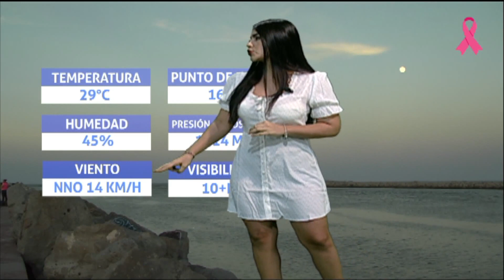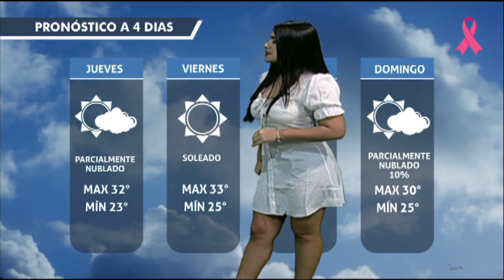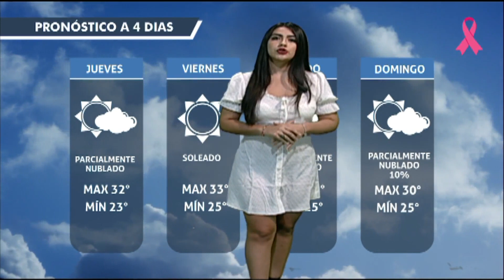Cesi Morales 07 10 2020 2T